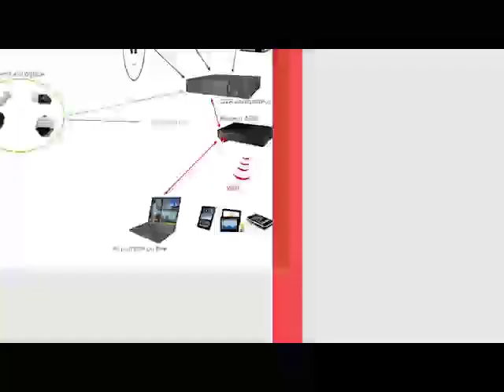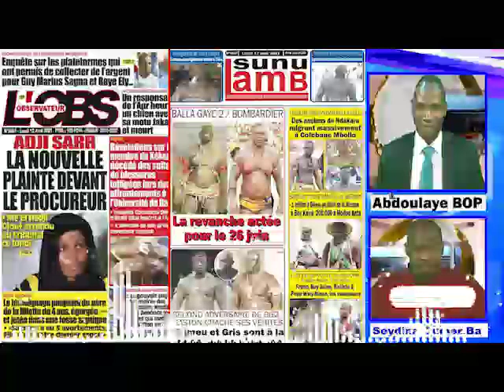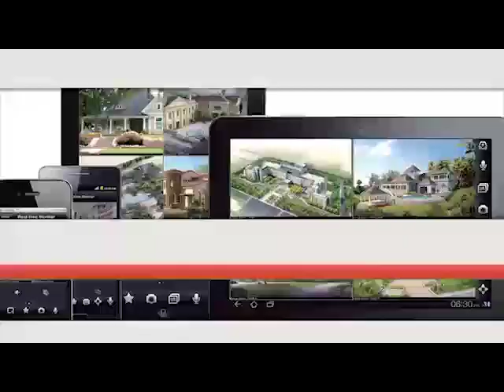REVUE DE LA PRESSE wolof WALF FM du lundi 12 avril 2021